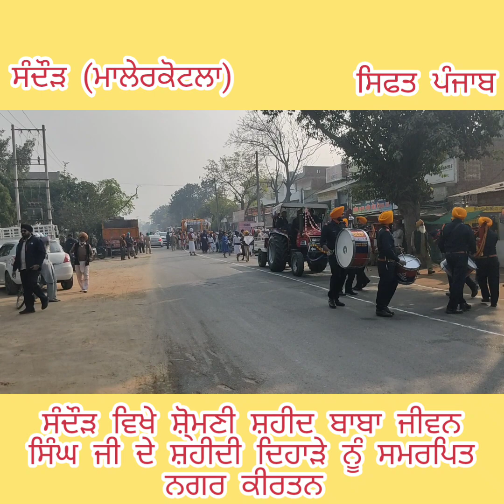ਸ਼ਹੀਦ ਬਾਬਾ ਜੀਵਨ ਸਿੰਘ ਜੀ ਦੇ ਸ਼ਹੀਦੀ ਦਿਹਾੜੇ ਨੂੰ ਸਮਰਪਿਤ ਸੰਦੌੜ ਵਿਖੇ ਨਗਰ ਕੀਰਤਨ ਆਯੋਜਿਤ